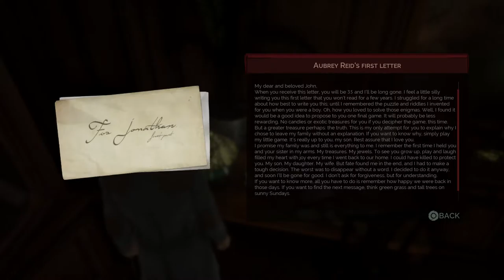Vampyr | Part 19 - Exploring the West End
Helping citizens of the West End.